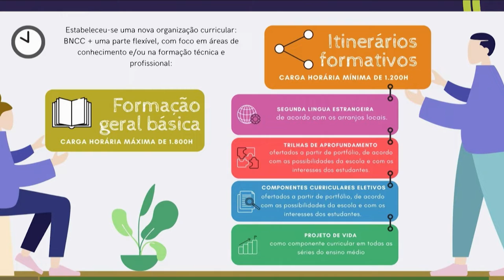É Notícia - Audiência Pública discute a implantação do novo ensino médio em SC - 11/11/21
Uma audiência pública para discutir a implementação do novo ensino médio na rede estadual de Santa Catarina foi realizada pela Comissão de Educação, Cultura e Desporto.